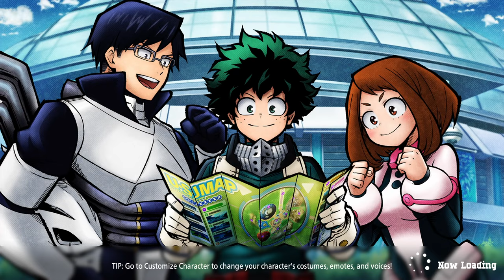The Box: Stealing and Saving Edition | My Hero Ultra Rumble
Game: My Hero Ultra Rumble
Featuring: